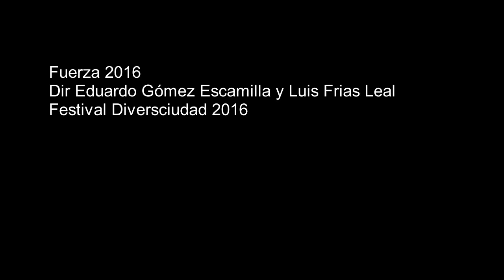Video de obra 03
de Eduardo Gómez Escamilla